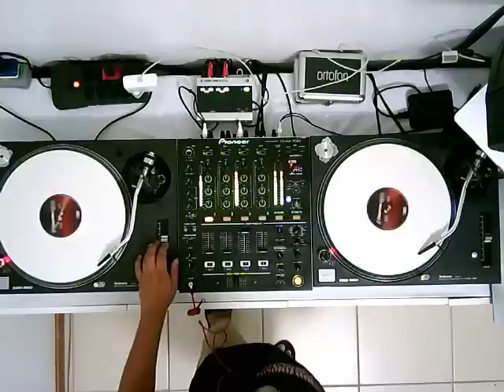Fast Soulful and Deep House #22 - special DJ Rafael Melo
Tracklist:

Angelo  Scalici - Foolish Lies
Bas Ross - Searchin

Coeo - Back In The Days (Original Mix)
Fabian Kash - Berlin
Simon Hardy - Mambo
Sous Sol - Sometimes
Talkbox - Disco Panic
Alex Agore - Keep It COming
Boris Dlugosch - Set it now
Coeo - +++
Coeo - Humbled
Coeo - Jugendstil
Daniel Steinberg - No one can change me
David Pen - Will I
Denney - Visualise
Demuir - Lady in fishnets
Solitaire - I Like Love
Tete de la course - Something about this
Zsak - Time around
Tolstoi - Chicago house
Spicy Brothers - Dont Stop
Romathony - Nite like this
Block & Crown - Inside my house
Fabian Kash - Berlin
Mr. V - Soulful for the Haters
KPD - Sorry Lady
Spuri - Belarus
Tolstoi - Night after night